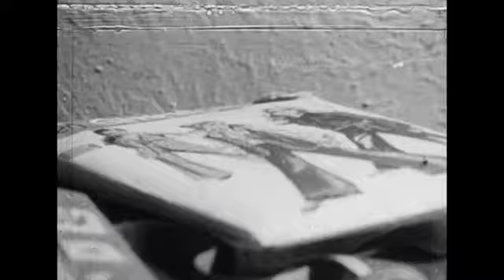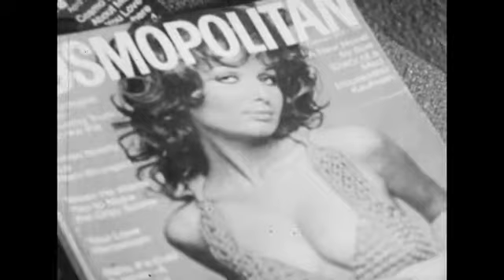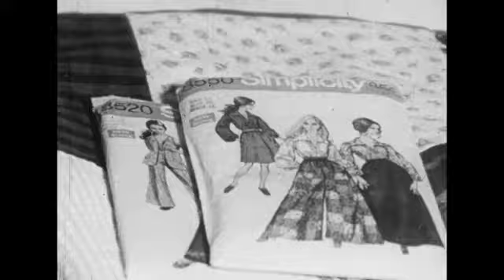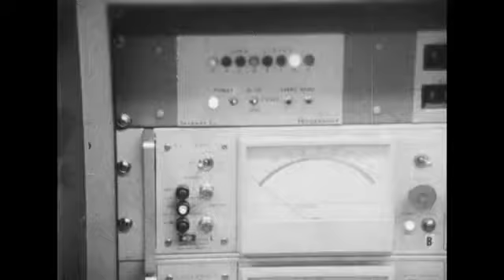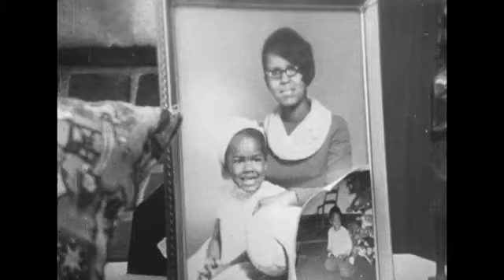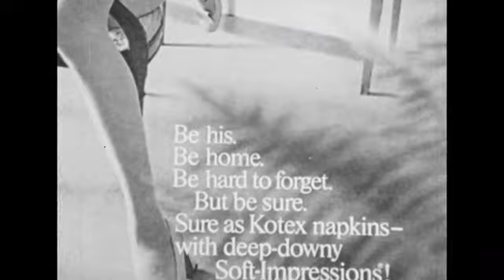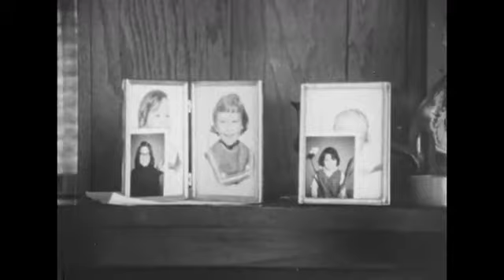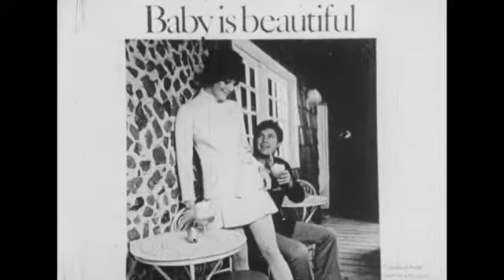Growing Up Female (1980)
Describes the physical and emotional changes that occur when a girl begins her menstrual cycle. Shows, using animated illustrations, the adult female anatomy, the reproduction cycle, and how a baby grows and develops in the womb.